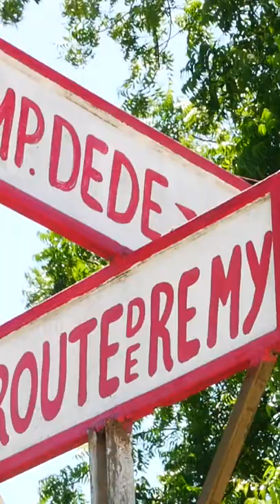Haiti Village artistique de Noailles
Haiti’s metal sculpture town, Village artistique de Noailles.
Noailles Village is a small, town located in Croix-des-Bouquets city .